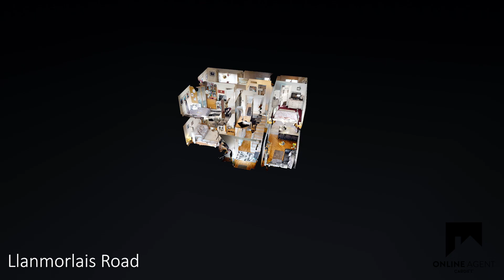Llanmorlais Road, Cardiff